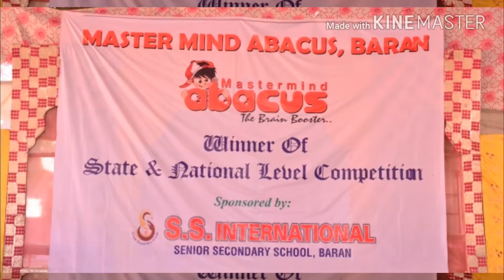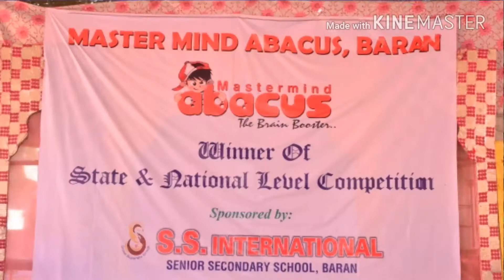Master mind abacus baran competition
Chetan prajapati